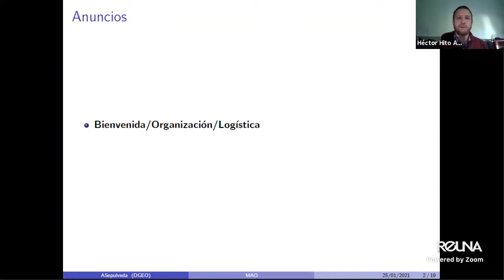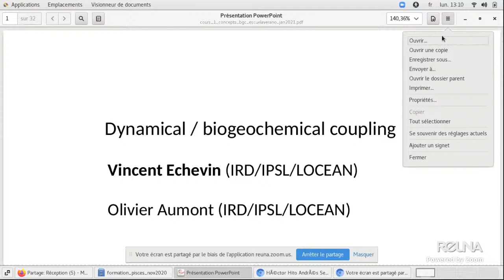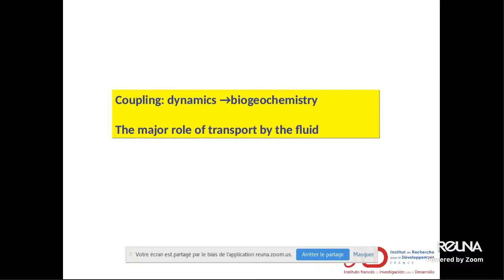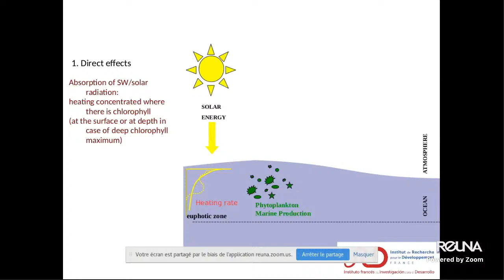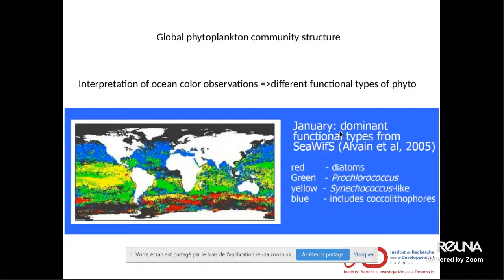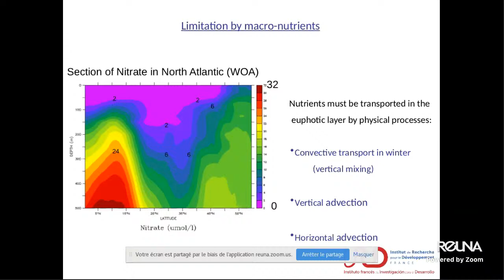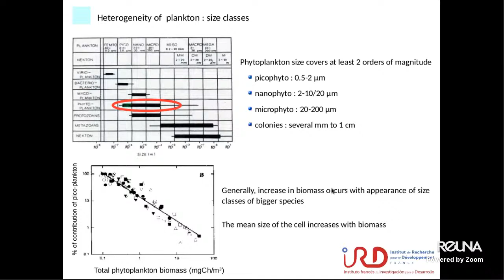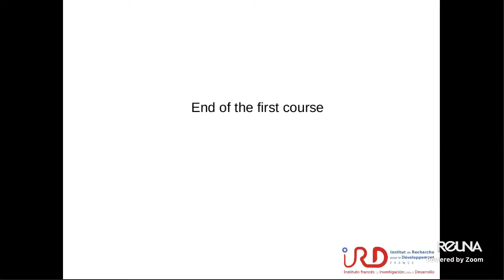Advanced CROCO Course 2021 - Day 01 : Introduction/PISCES